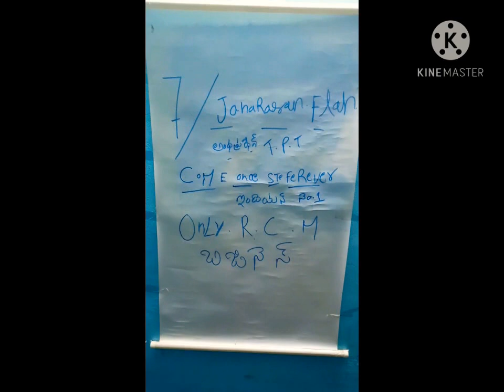ఒకే ఒక్కసారి. రండి. తరతరాలుగా నిలవండి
Come one stay forever 🥰😘. Only RCM